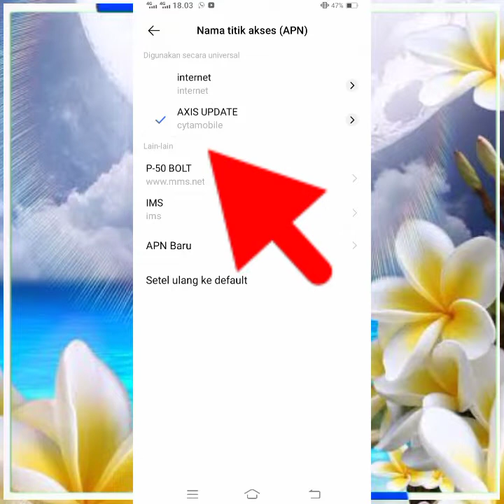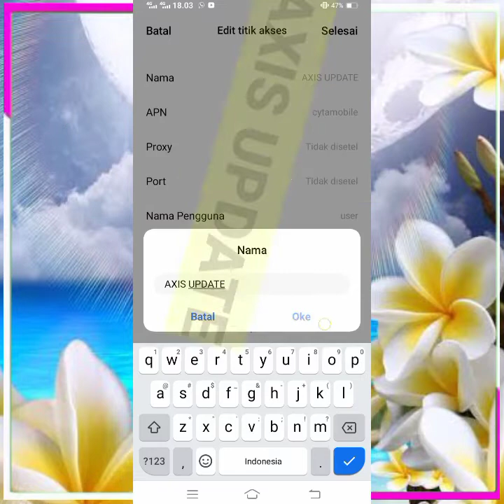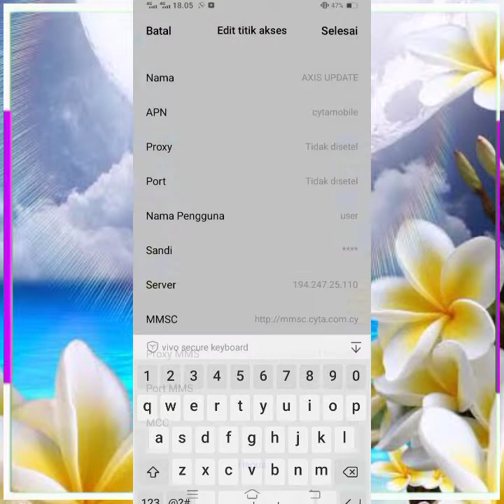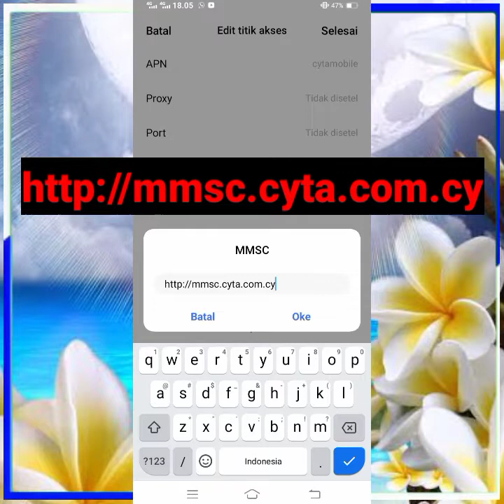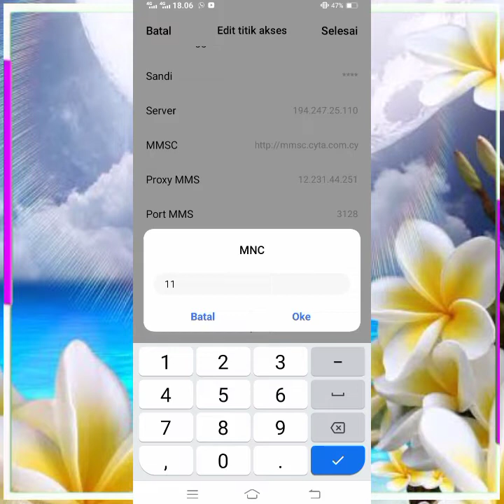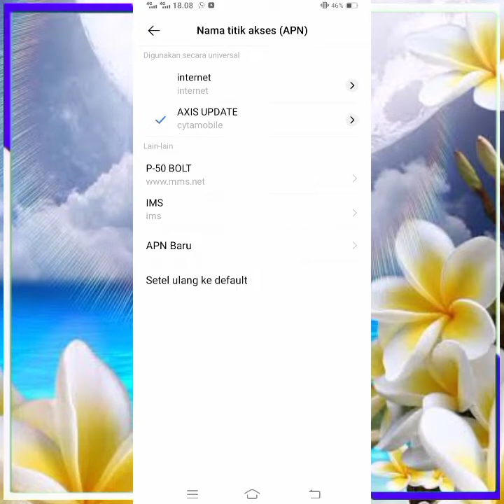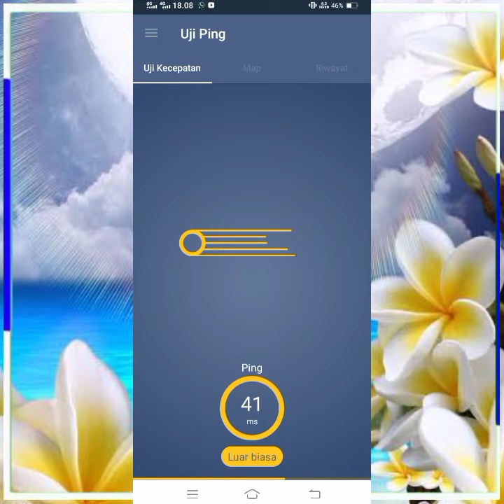Apn Axis Tercepat Paling Stabil Jaringan Kembali Normal Lemot Pudar